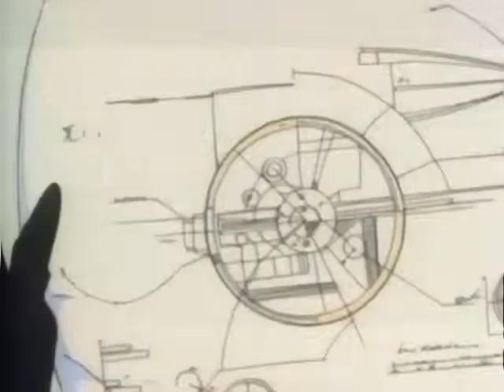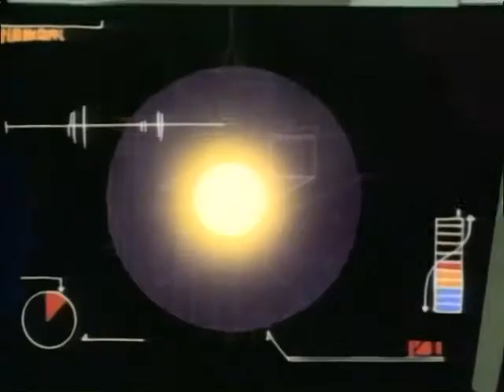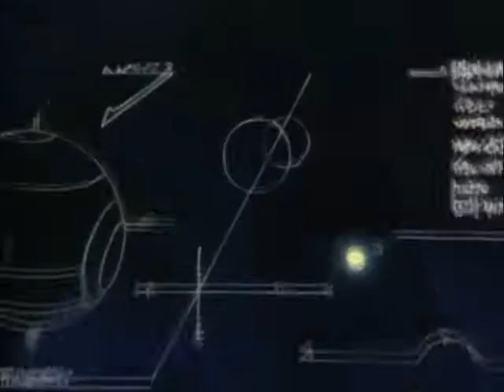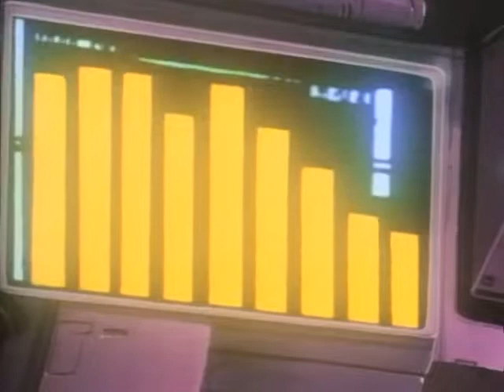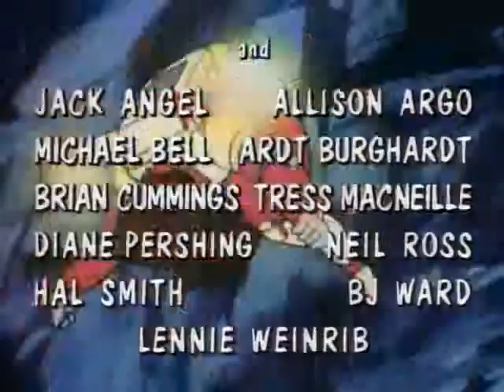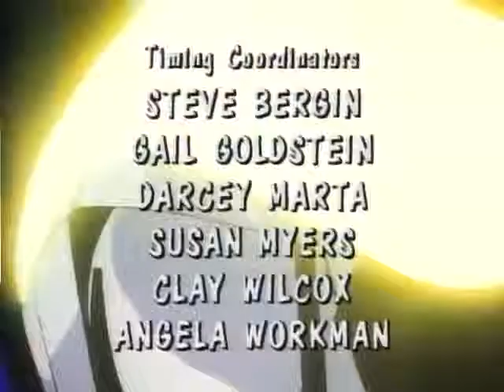Sceriffi delle stelle - 49 - La luna di Alamo